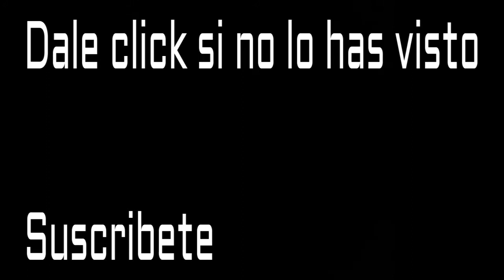Reto DCP Dia 4-Ultimate Team Completado- Fifa17 8.vo Aniversario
Hola Pios como están??? Gran 2017
Otro Año más con ustedes y vengo mas recargado que nunca. Tratare de subir videos todos los días pero si un día no subo, no se preocupen estoy grabando y editando otros para los siguientes días.
Los videos se subirán en la tarde de 12:00 p.m a 7:00 p.m (HORARIO DE MEXICO).
Un Saludo y Nos Vemos En El Próximo Video Pios.